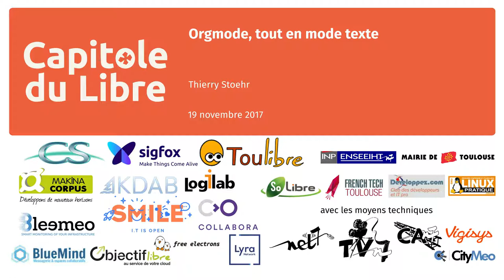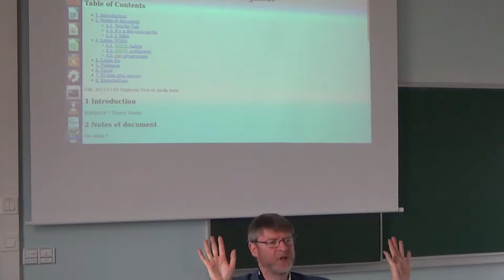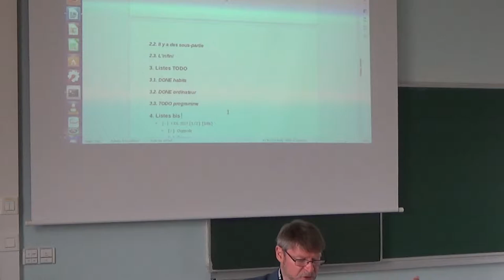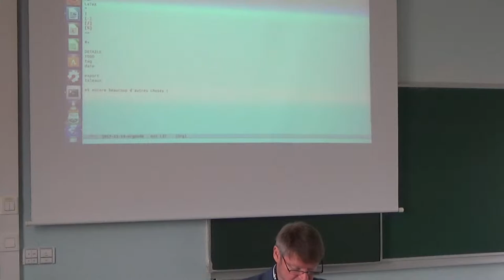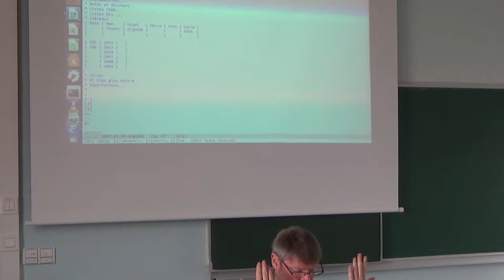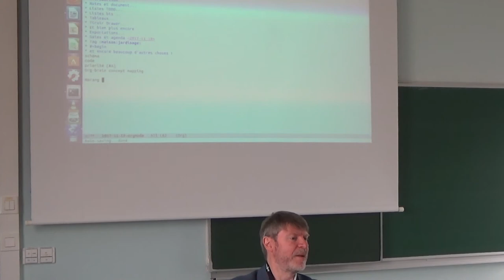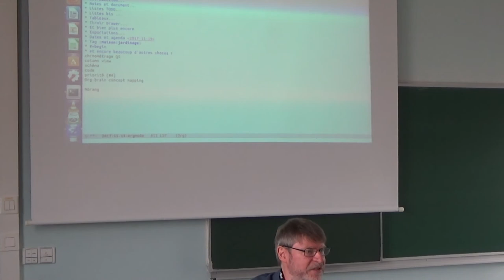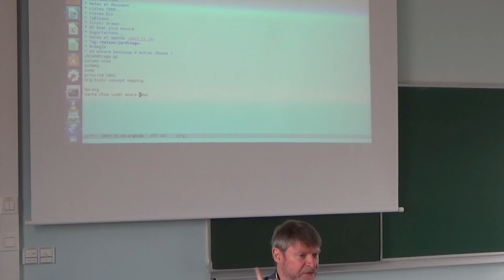Orgmode, tout en mode texte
Orgmode et ses outils associés permettent de tout faire au format texte : prise de note, listes, calendrier, rédaction et mise en forme de documents et bien plus encore. Une présentation de cet outil à la puissance très importante.